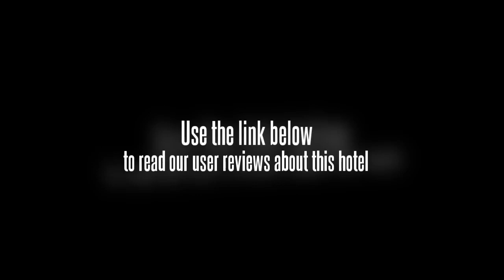Hi Coral Cove Bungalow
"More value for dollars" is our new concept here at ccC. We present to you "Pay less, Get more" program.

Since ccC restaurant & revitalization lodge devoid of outside temptations and distraction, so, guests can attend our lodge to lose weight, reduce stress, advance energy levels, and relax. The cornerstones of our lodge are therapies massage and relaxation in additional to traditional lodging, recreational and social activities. People look to our lodge to unwind from stressful lifestyles and be pampered.

Our food service operation emphasizes the preparation of low calorie, low fat entrees that feature an abundance of fresh vegetables and complex carbohydrates.